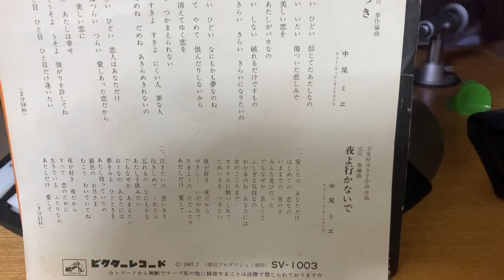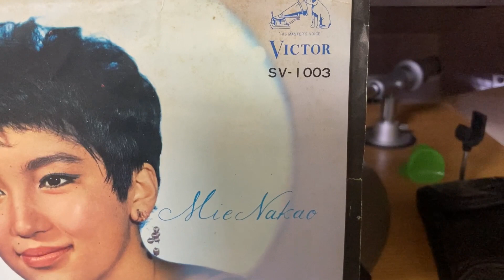中尾ミエ『恋はうそつき』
宮川泰さん作曲です